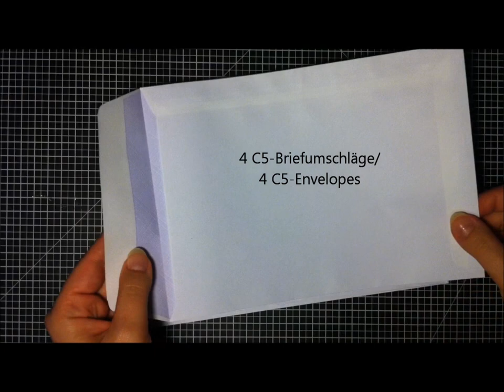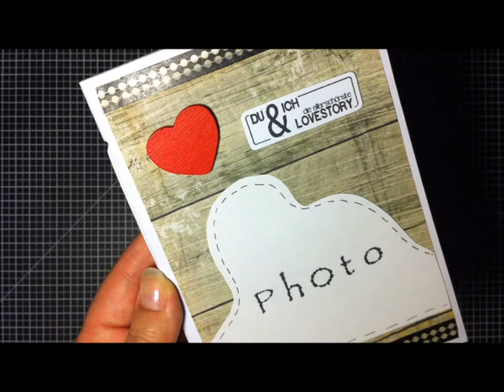Briefumschlag-Album/Envelope-Album - Valentine Album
"Du und ich! Die allerschönste Lovestory!" ("You and me! The most beautiful love story!")